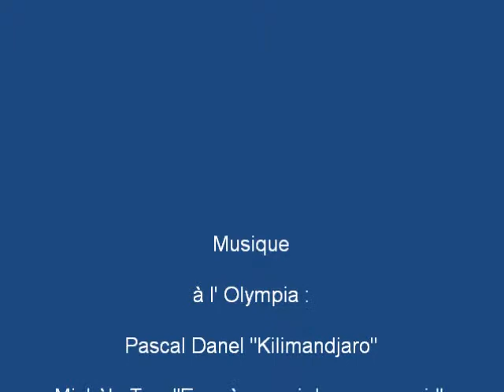2010 Belgique - Villers, Anniversaire surprise de Nathalie G. organisé par Thibaut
Un soir d'été à Villers-la-Ville. Une Organisation 'TiTi'. Happy Birthday. .